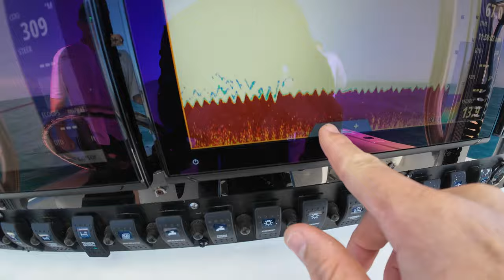Lane Snapper hot bite | Tuna fishing | 30 Miles into Gulf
In a recent video capturing the essence of adventure and camaraderie, a special guest, Dick Jacobs, joined the expedition for an exhilarating fishing trip in the Gulf of Mexico. Amidst the azure waters and the vast expanse of the Gulf, Dick's presence added a layer of excitement and anticipation to the journey.

As a friend and co-worker, Dick brought his infectious enthusiasm and love for fishing to the expedition. His expertise and experience promised an unforgettable outing for all involved. The anticipation mounted as the boat sailed further into the Gulf, with Dick sharing stories and tips gleaned from his years of angling.

The Gulf of Mexico, renowned for its rich marine life, offered an abundance of opportunities for the fishing enthusiasts onboard. With each cast of the line, there was a sense of anticipation, a moment of suspense before the thrill of the catch.

Throughout the video, Dick's camaraderie and sense of adventure shone brightly, adding a dynamic energy to the trip. His laughter echoed across the waves as he reeled in one impressive catch after another, creating memories that would last a lifetime.

In the end, as the sun dipped below the horizon and the day drew to a close, Dick's presence had transformed an already exciting fishing expedition into an unforgettable adventure. His passion for fishing and zest for life had left an indelible mark on all who were fortunate enough to join him on this remarkable journey into the heart of the Gulf of Mexico.